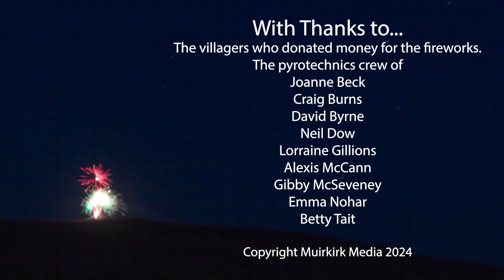Fireworks Cairn Table 2024 1